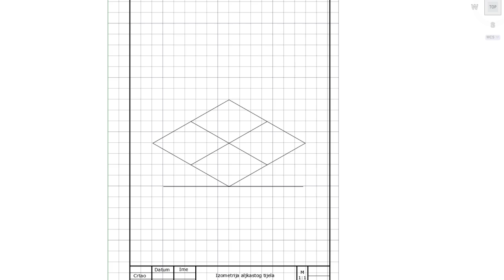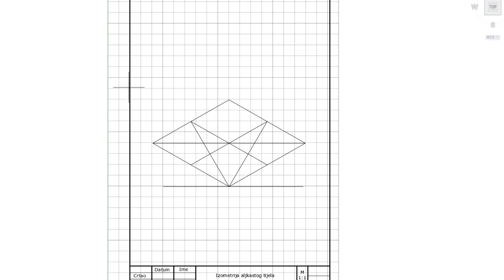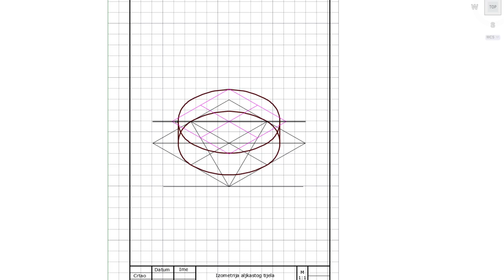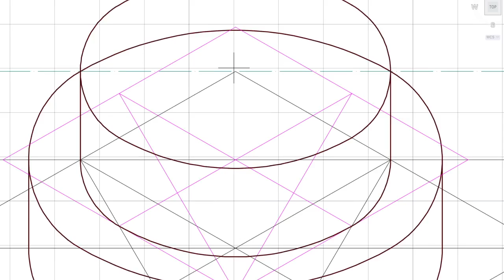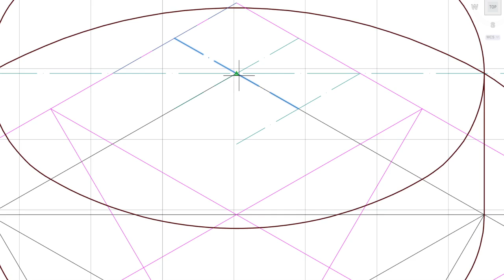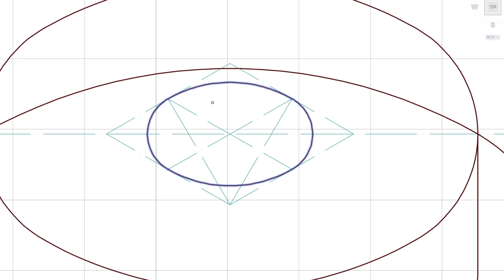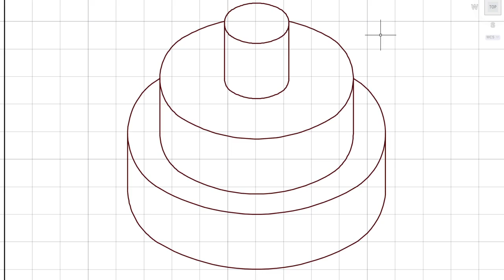Izometrija valjkastog tijela